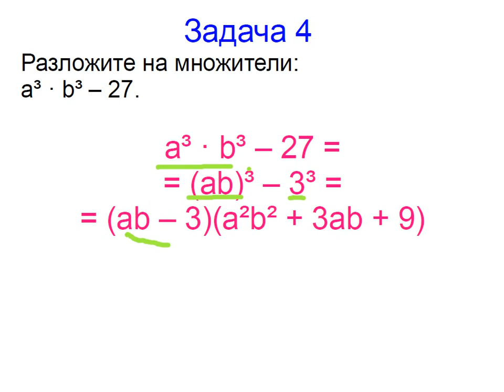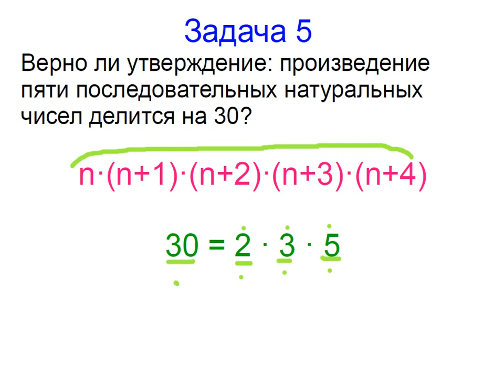Меташкола. Алгебра 7 класс 23 серия. Задачи к серии.